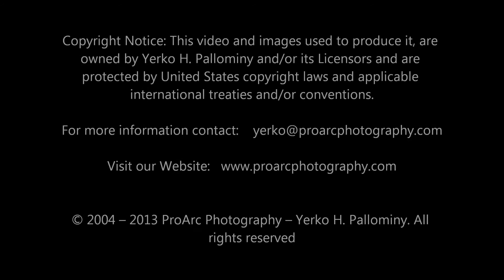ProArc Photography - Exteriors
I just wanted to share my work! I hope you enjoy it!